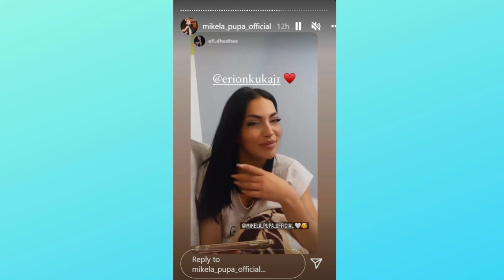Pas daljes çift nga Perputhen,çfarë po ndodh mes Mikelës dhe Erionit